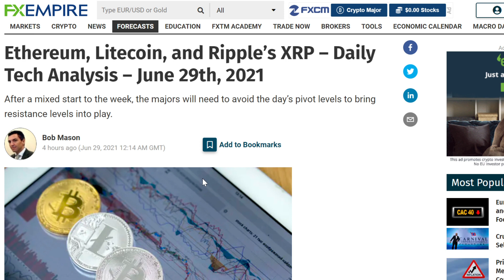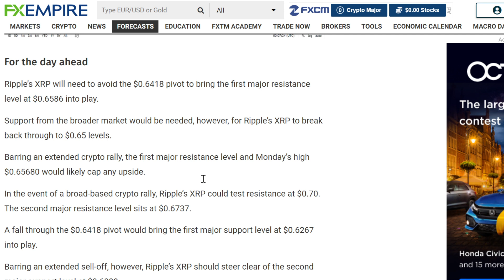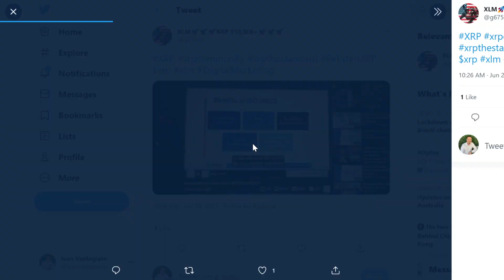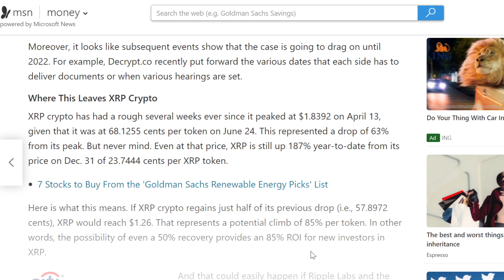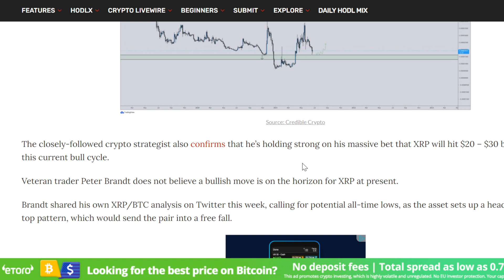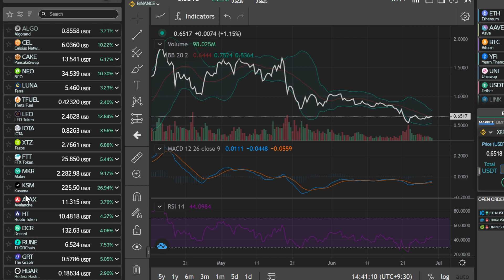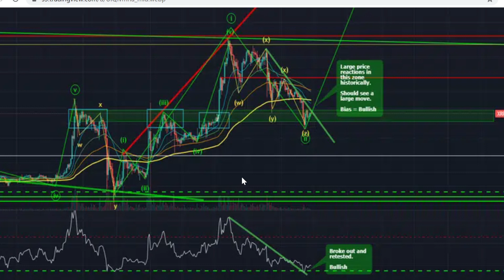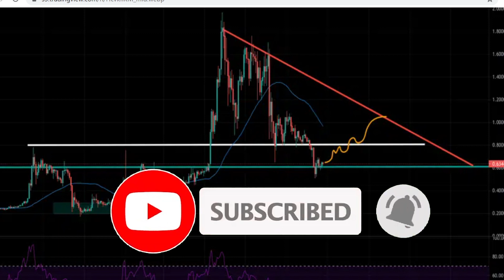XRP NEWS TODAY | XRP TECHNICAL ANALYSIS | XRP PRICE PREDICTION | XRP BULL RUN